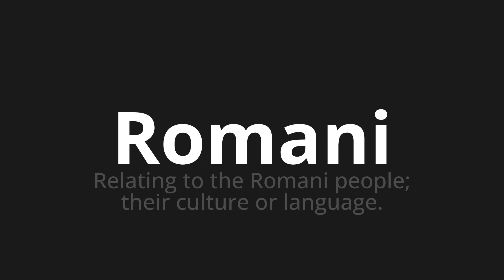How to pronounce Romani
Master the Pronunciation of 'Romani Which Means Romani' - which means : Relating to the Roman People;Their Culture or Language. 📝 with @PizzaPronunciation 🎓🗣️ - [Your Guide to Italian]

Learn to pronounce 'Romani' perfectly in Italian with our easy and engaging tutorial by @PizzaPronunciation! 📖📽️ In this comprehensive video, we provide you with native speaker examples 🗣️👂 and phonetic breakdowns 🎵 to ensure you get the pronunciation just right.

How to say Romans in Italian